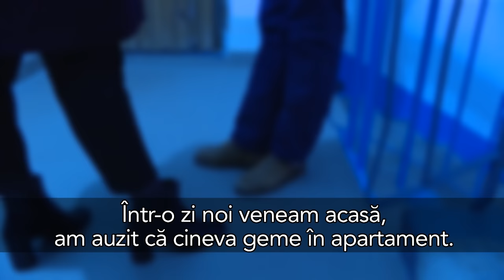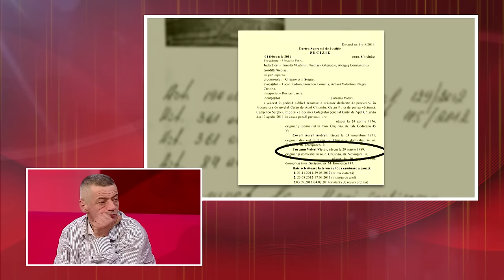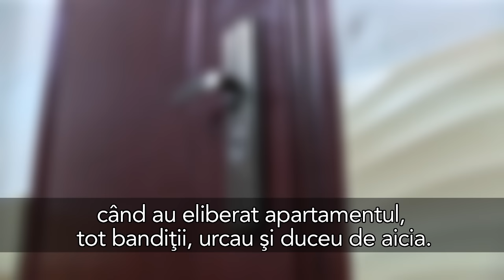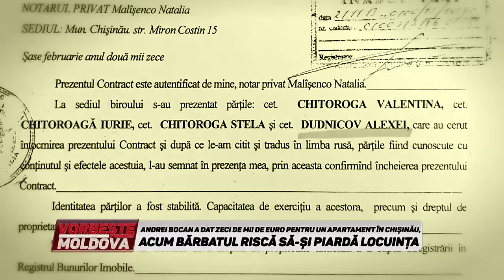VORBEŞTE MOLDOVA: APARTAMENTUL GROAZEI (partea 1)